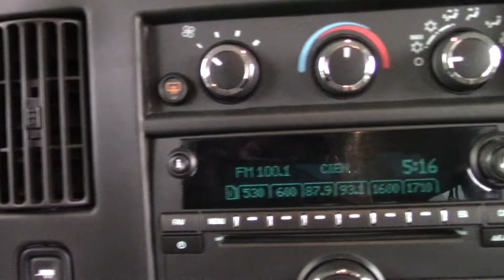Chevrolet / Express / 2017 - 6729